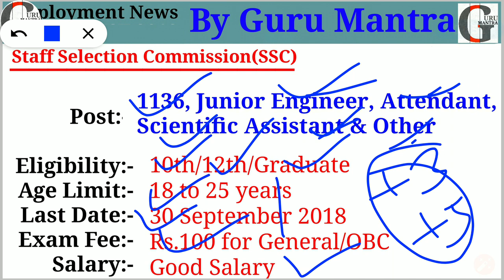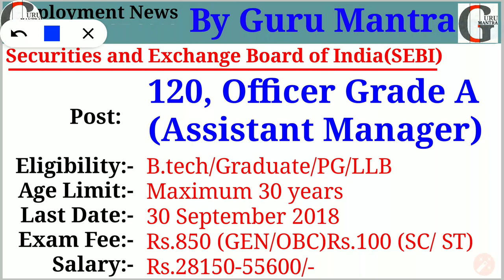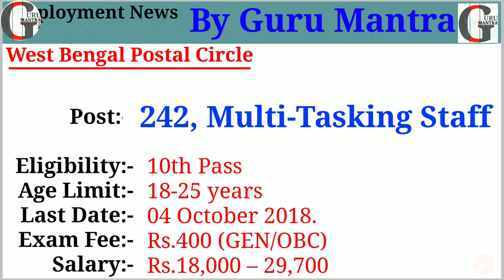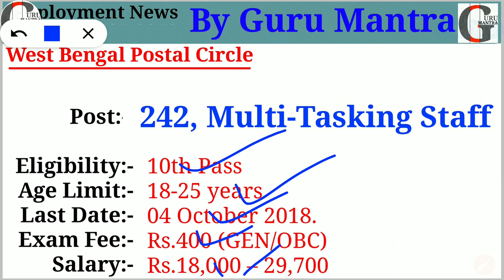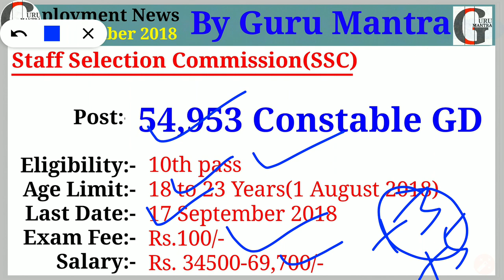सितम्बर 2018 में भरे जाने वाले 5 बड़े फॉर्म । top 5 Latest government job in September 2018। भाग-5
ssc Gd Constable full details and analysis

Department: Bhabha Atomic Research Centre. English Hindi

Department: Tripura Public Service Commission. English Hindi

Department: Rashtriya Ispat Nigam Limited. English Hindi

Department: West Bengal Postal Circle. English Hindi

Department: Securities and Exchange Board of India. English Hindi

Department: West Bengal Public Service Commission. English Hindi

Department: Staff Selection Commission. English Hindi